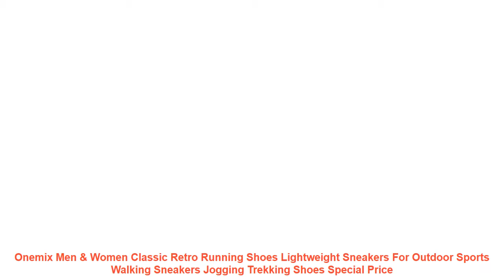Onemix Men & Women Classic Retro Running Shoes Lightweight Sneakers Fo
Related BestRunningShoes Products

• ONEMIX Waterproof Snow Boots Women Sneaker Men Trainers Walking Outdoor Athletic Comfortable Warm Wool Shoes Sports de loisirs =

• LEIXAG Air Cushion Women's Running Shoes Height Increasing Women Sports Shoes Women Walking Shoes Breathable Women Sneakers =

• 2019 New Spring Autumn Fashion Kids Sneakers High Quality Running Shoes Little Kid/Big Size Children Shoe With Light Casual Baby =

• Onemix Rome shoes gladiator set shoes men & women running shoes jogging sneakers outdoor walking shoes sock-like sandals slipper =

• Tfsland Summer Women Mesh Breathable Sandals Ladies Peep Toe Wedges Hollow Swing Sandalias Lace Platform Running Shoes Sneakers =

Related Women's  Best Running Shoes Videos :

• 2017 autumn new fashion black leather leather high-quality soft ground jordan for kids casual sports student running shoes sneak =
• 2017 Spring Summer Baby Sport Shoes Boys Girls Sneakers Camouflage Genuine Leather Children Running Shoes 1-3years =
• 2019 New Spring Autumn Fashion Kids Sneakers High Quality Running Shoes Little Kid/Big Size Children Shoe With Light Casual Baby =
• Summer pu upper sport outdoor Shoes for men Lightweight walking sneakers leopard print soft lace up Breathable running shoes =